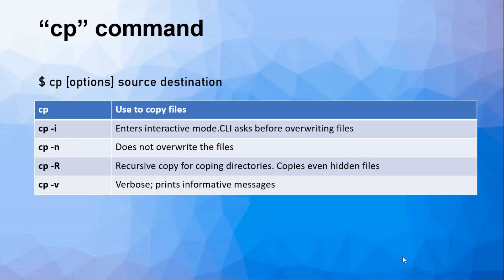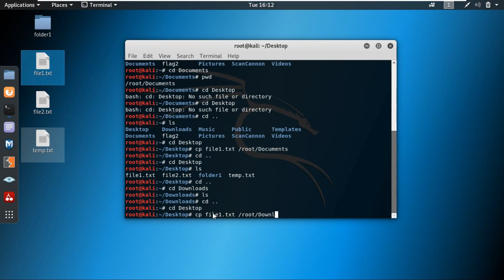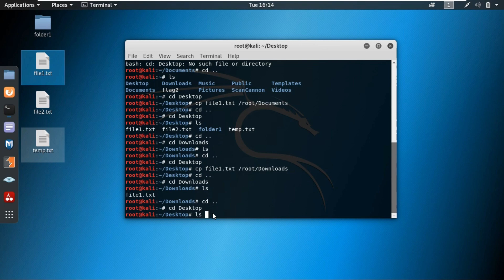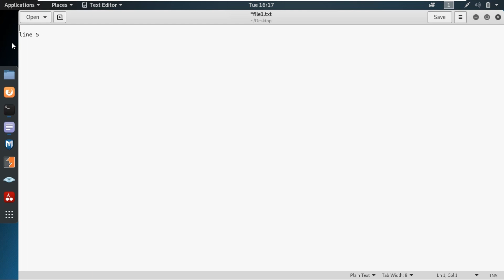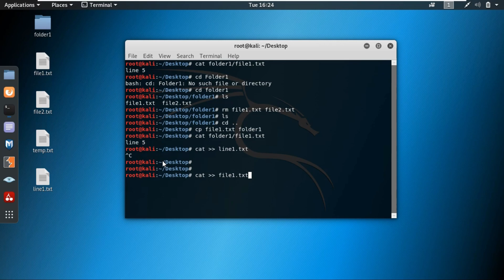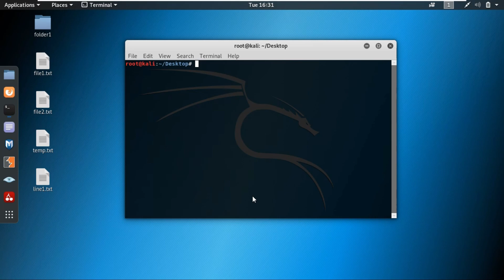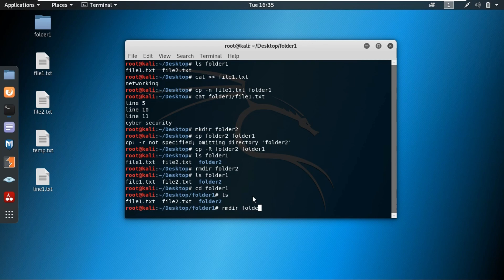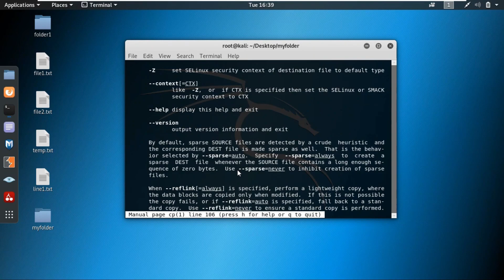How to use cp command in linux ?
අපි කොහොමද cp command එක linux  වල use කරන්නෙ?

යාලුවො හැමෝම මේ video  එක බලල හොද නරක comment කරන්න.
ජය ශ්‍රී !